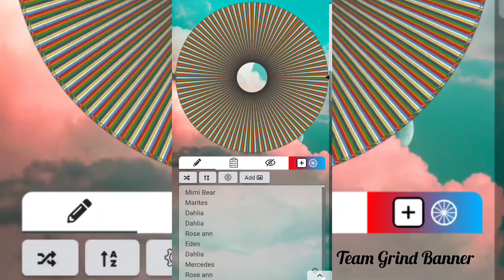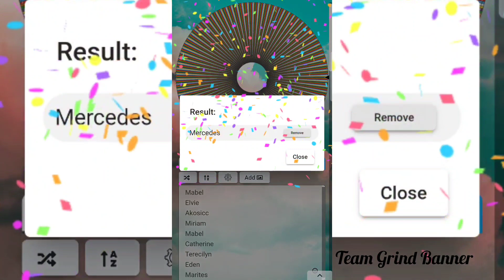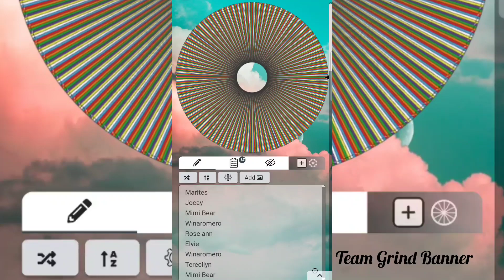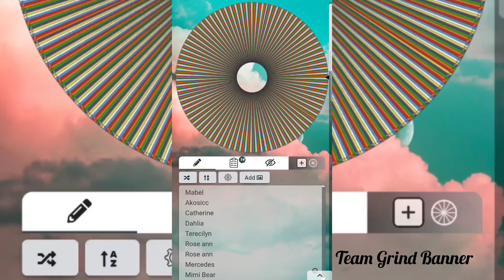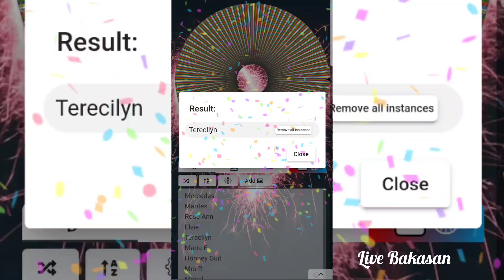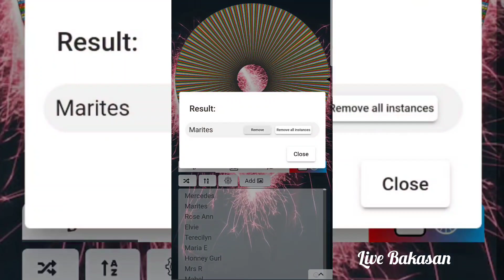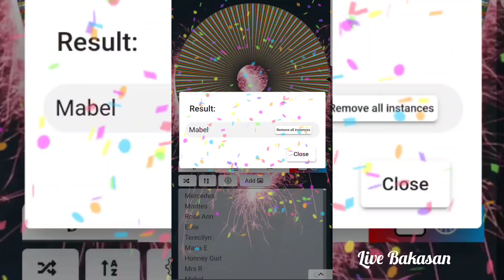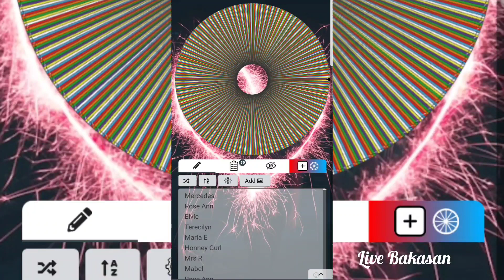Winners of Live Bakasan and Team Grind Banner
From May 16-31  live bakasan and Team Grind Banner.Congratulations 🎊 and Thank you 😊